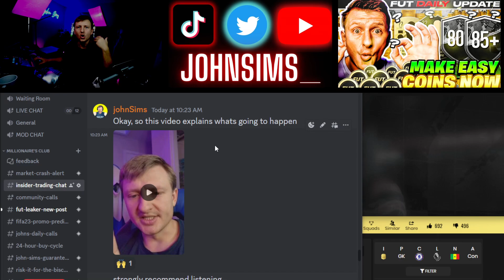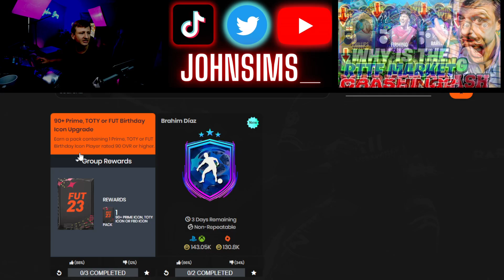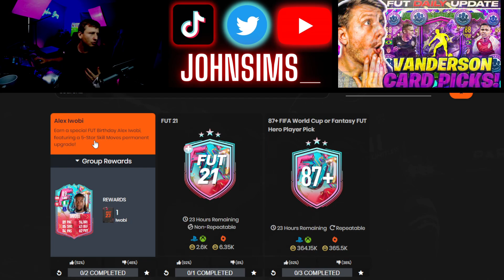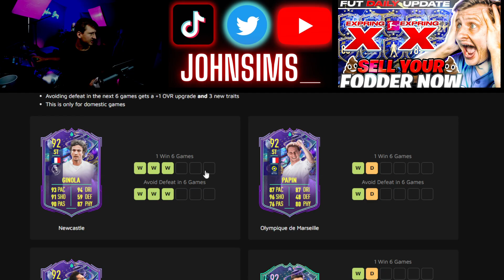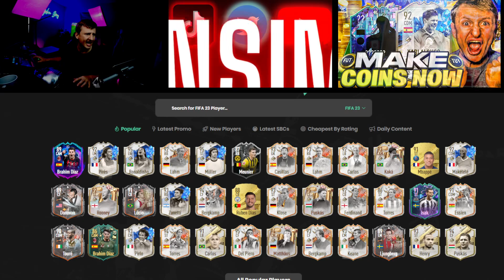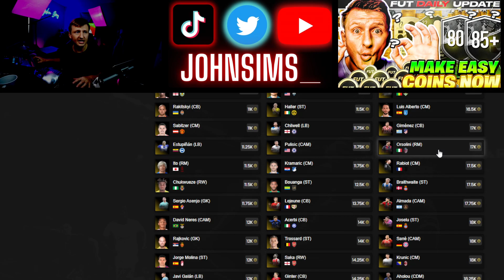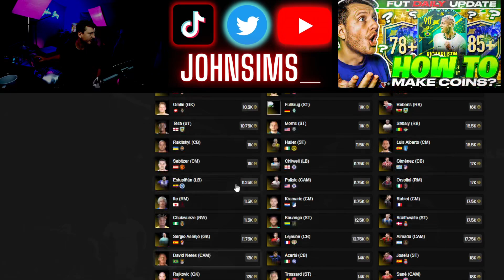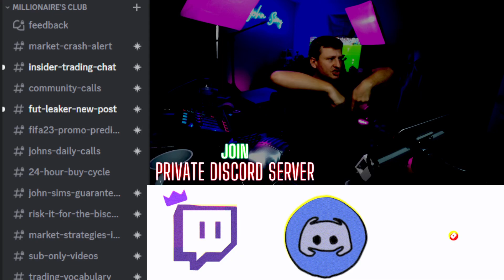Make COINS in FIFA 23 | Hold or Sell your FODDER | Fut Daily Update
Make Your First Million Coins!

Build my set up: These are the products I use!

Don't forget to DING the BELL to get your Notifications when we upload daily!

--  Join the FREE Trading Discord --
FUT ESSENTIALS - A Professional Discord Server